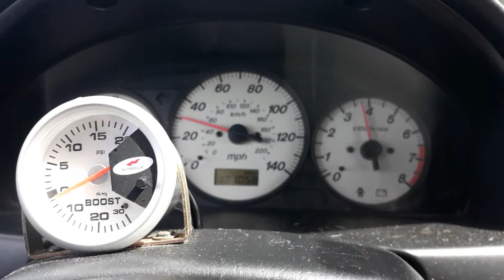Quick little rip in the "babylambo" lol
Just a quick little half throttle rip. :)